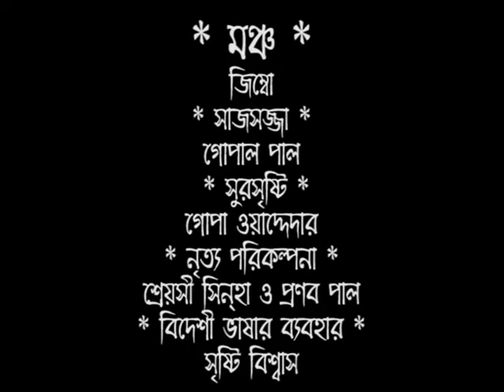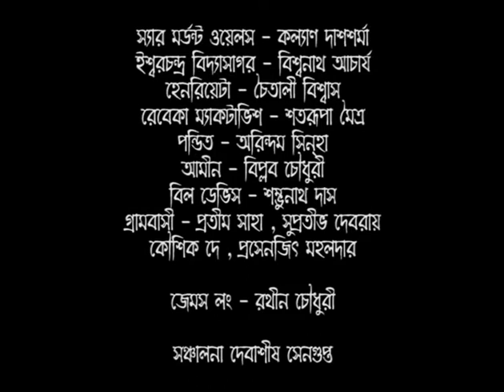দাঁড়াও পথিক বর Part 1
Production of ACTORS PROSCENIUM THEATER
Directed by Amit Chatterjee

Gurudoyal Roy – Biswanath Day
Sarajumoni - Gopa Waddedar
Belarani - Bananee Chatterjee
Sudarshan Dutta - Subrata Chakrabarty
Keshab Ganguly - Subrata Kumar Paul
Iswar Singha - Bipul Mondal
Goudas Basak - Prasenjit Sarkar
Michael Madhusudan Dutt - Amit Chatterjee
Sir Mordaunt Walsall - Kalyan Das Sharma
Ishwar Chandra Vidyasagar - Biswanath Acharya
Henrietta - Chaitali Biswas
Rebecca Thompson McTavish - Satarupa Moitra
Pondit - Arindam Sinha
Amin - Biplab Chowdhury
Bill Davis - Sambhu Nath Das
Villager - Protim Saha, Suprotibho Debroy, Koushik Dey, Prasenjit Mahaldar
James Long - Rathin Chowdhury